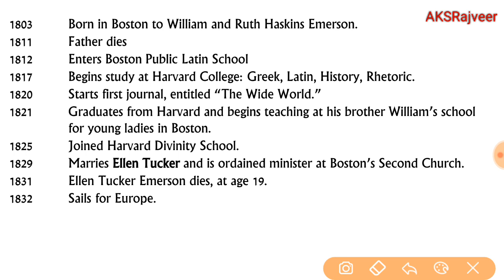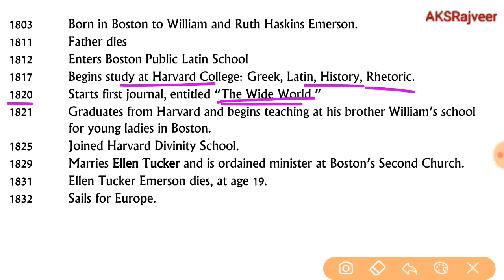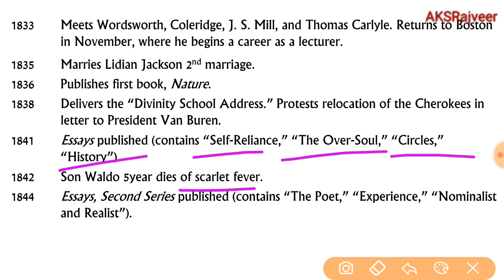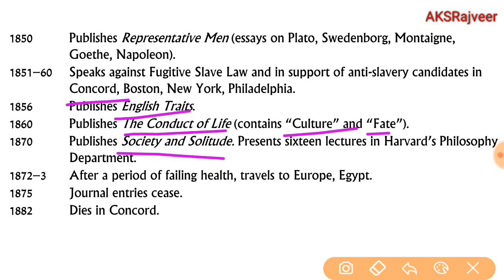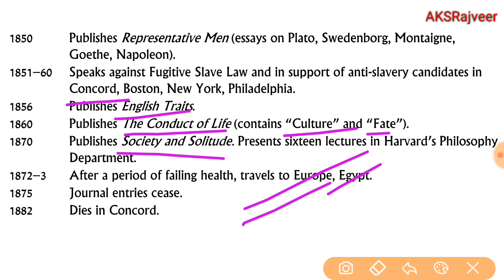Ralph Waldo Emerson In English | AKSRajveer | Literature Lovers | UGC NET ENGLISH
aksrajveer literaturelovers ugcnetenglish ugcnetenglishliterature ugcnetenglishsyllabus ugcnetenglishjune2020 ugcnetenglishliterature ugcnetenglishbooks 1803 Born in Boston to William and Ruth Haskins Emerson.
1811 Father dies
1812 Enters Boston Public Latin School
1817 Begins study at Harvard College: Greek, Latin, History, Rhetoric.
1820 Starts first journal, entitled “The Wide World.”
1821 Graduates from Harvard and begins teaching at his brother William’s school
for young ladies in Boston.
1825 Joined Harvard Divinity School.
1829 Marries Ellen Tucker and is ordained minister at Boston’s Second Church.
1831 Ellen Tucker Emerson dies, at age 19.
1832 Sails for Europe.

1833 Meets Wordsworth, Coleridge, J. S. Mill, and Thomas Carlyle. Returns to Boston
in November, where he begins a career as a lecturer.
1835 Marries Lidian Jackson 2nd marriage.
1836 Publishes first book, Nature.
1838 Delivers the “Divinity School Address.” Protests relocation of the Cherokees in
letter to President Van Buren.
1841 Essays published (contains “Self-Reliance,” “The Over-Soul,” “Circles,”
“History”).
1842 Son Waldo 5year dies of scarlet fever.
1844 Essays, Second Series published (contains “The Poet,” “Experience,” “Nominalist
and Realist”).
1850 Publishes Representative Men (essays on Plato, Swedenborg, Montaigne,
Goethe, Napoleon).
1851–60 Speaks against Fugitive Slave Law and in support of anti-slavery candidates in
Concord, Boston, New York, Philadelphia.
1856 Publishes English Traits.
1860 Publishes The Conduct of Life (contains “Culture” and “Fate”).
1870 Publishes Society and Solitude. Presents sixteen lectures in Harvard’s Philosophy
Department.
1872–3 After a period of failing health, travels to Europe, Egypt.
1875 Journal entries cease.
1882 Dies in Concord.
👉Teaching Live On Unacademy Plus(Join Today For Sure Success Course)